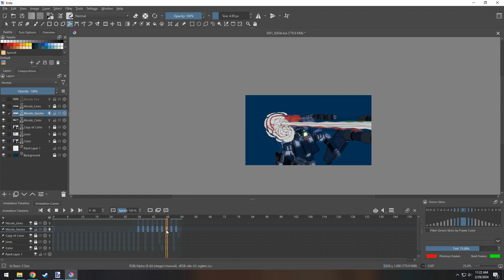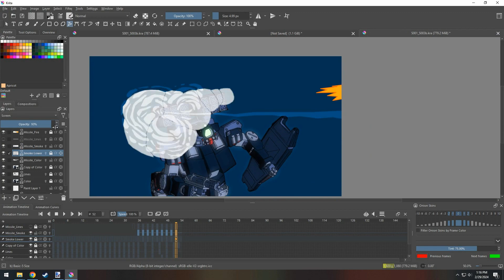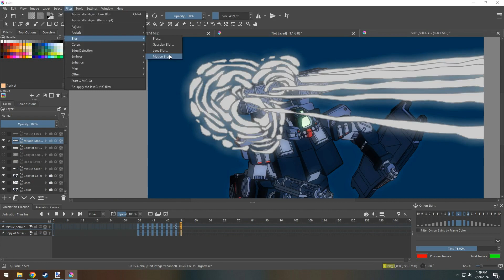Animation Time-lapse - Missiles Firing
Short time-lapse of promo WIP 2-29-24.